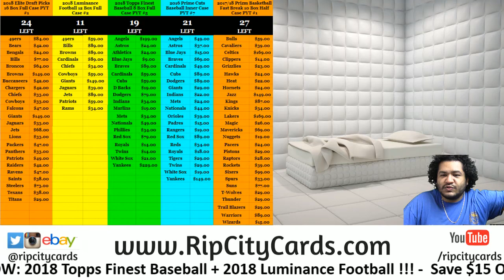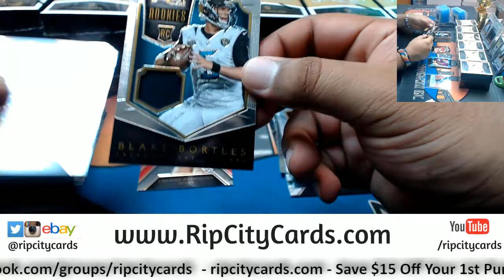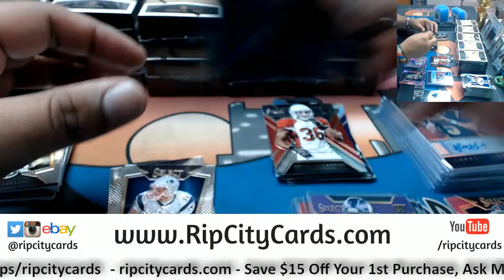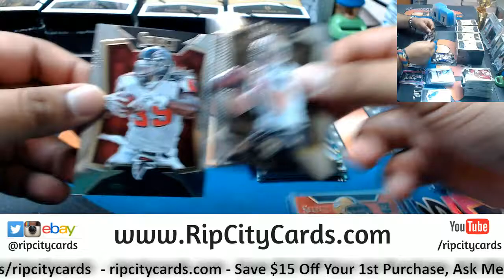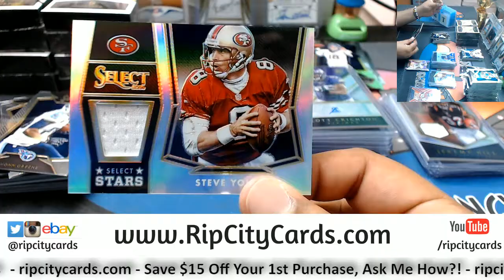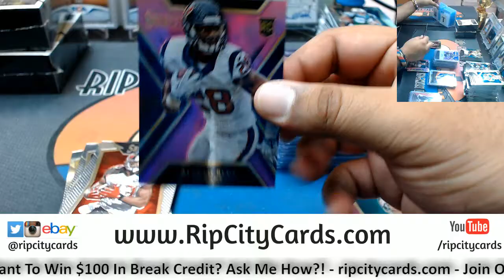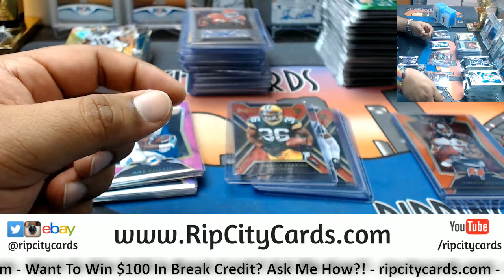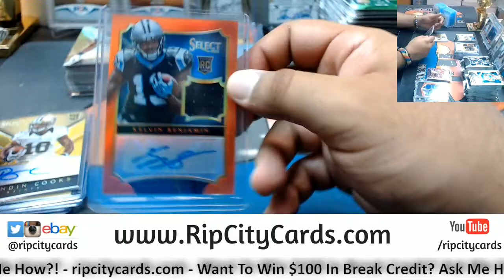2014 Select Football Half Case #5 eBay